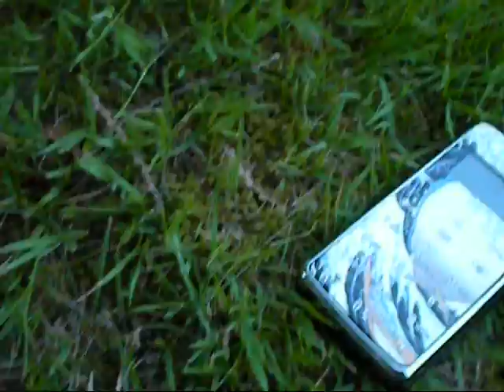Do Make Say Think = soundtrack to my life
clips of moments in my life, during the second semester of my sophmore year in high school